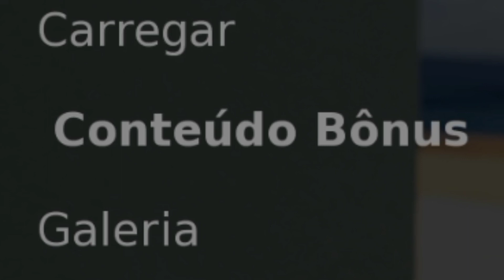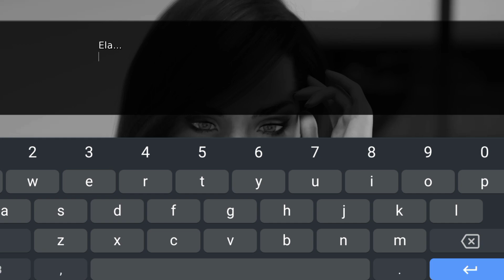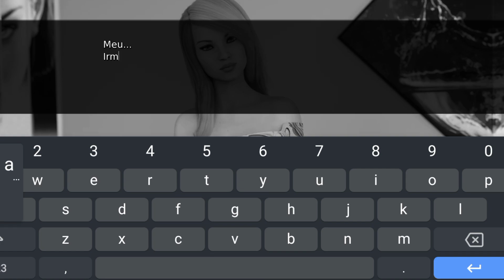Summer With Mia 2 [EP.6] Verão com Mia Atualização em Português - Pc//Android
PIX PARA QUEM QUISER APOIAR O CANAL

⚠️Links de Download no comentário fixado⚠️